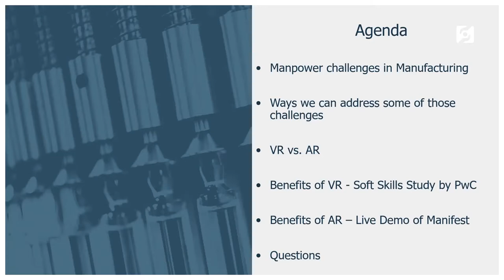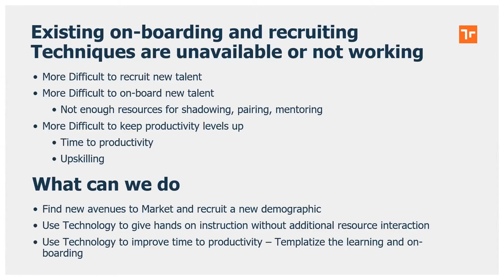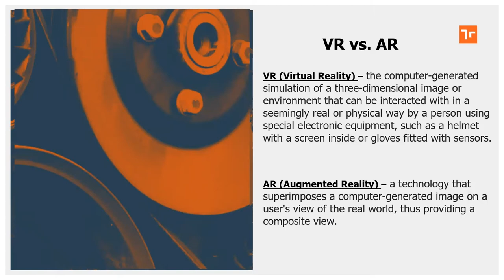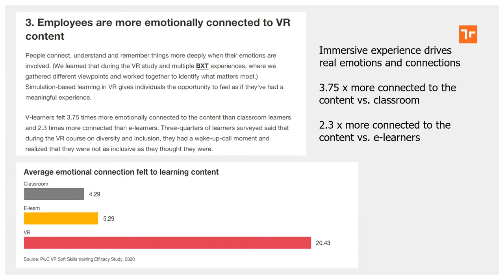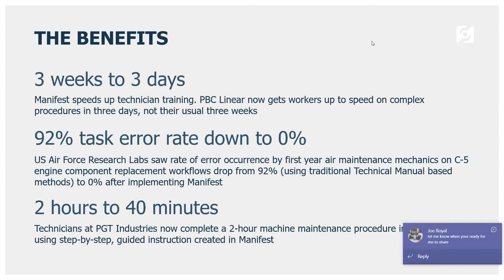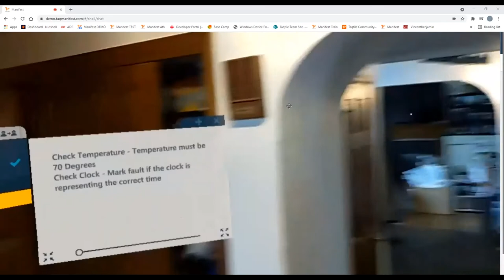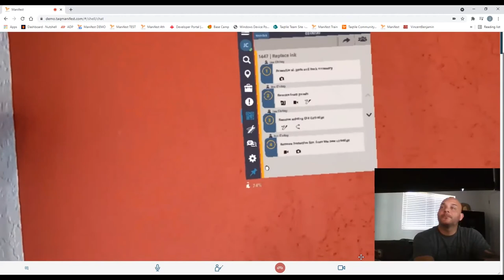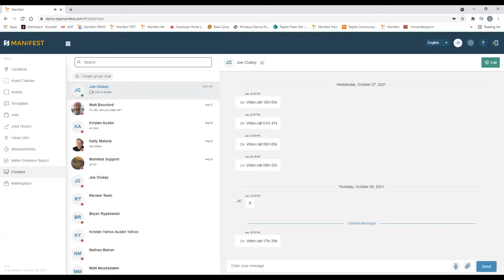Webinar: CMTA - AR Work Instructions in the Factory of the Future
Recruiting, On-Boarding, and Knowledge Capture.

Join us for an information and demo session on how Manifest® is changing the way manufacturing companies are hiring, training and retaining employees.

Manifest gives deskless workers instant access to step-by-step guidance from your most experienced technicians and trainers anywhere, anytime.